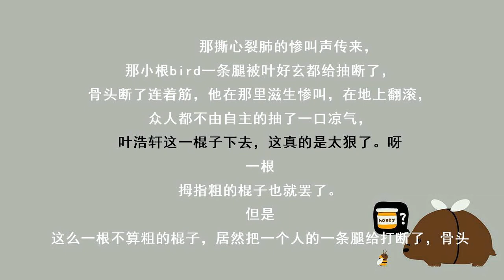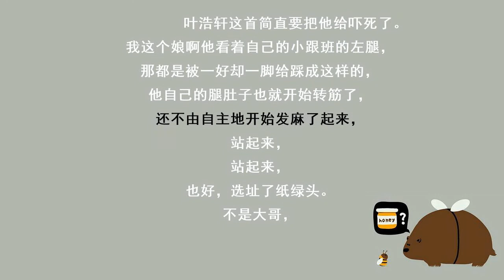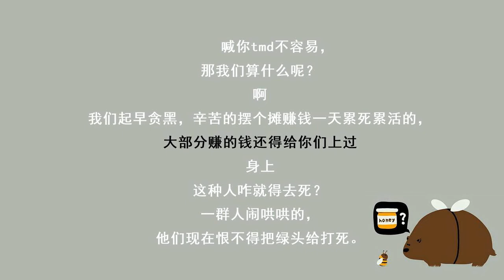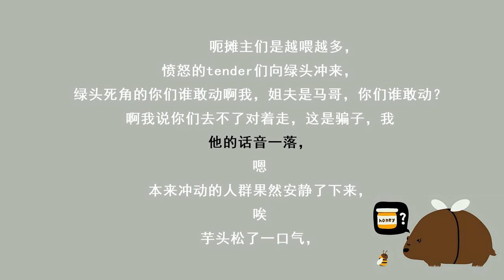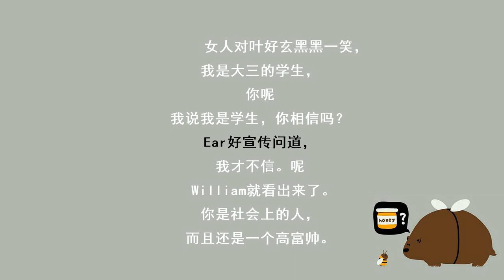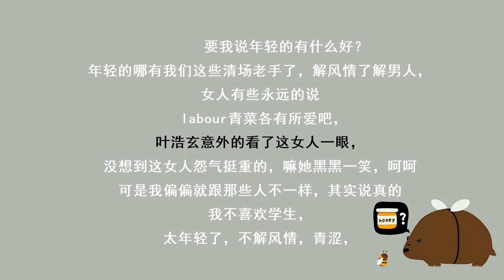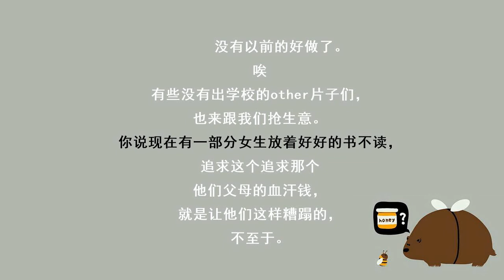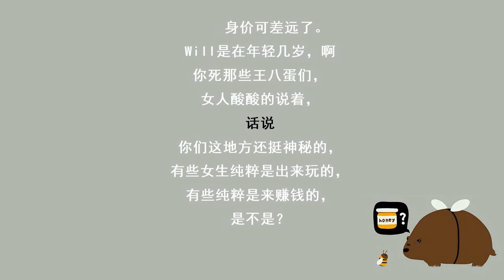都市奇门医圣-1856